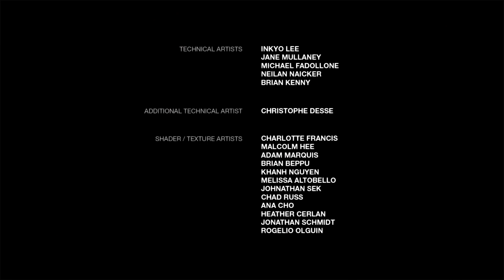[THE BITE!] The Last of Us: Left Behind | Part 3 - Finale